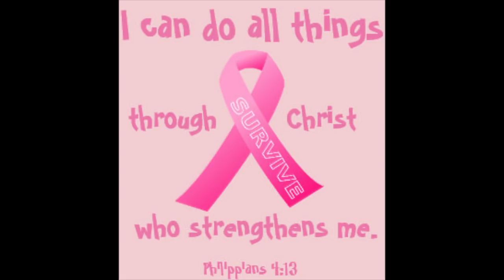Jayna's Medical Fund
Jayna was diagnosed with Thyroid Cancer in 2013, after undergoing major surgery and completing treatments Jayna was cancer free. In November 2015, Jayna was diagnosed with Triple Negative Breast Cancer.  The triple negative result meant Jayna would be facing a challenging journey. Again, she underwent surgery and made it through the grueling treatments and still cancer free.  Late, 2017, Jayna received the news that her cancer was back for the third time and has spread. Her current medical diagnosis is Triple Negative Metastatic Breast Cancer. We remain hopeful and continue to trust in God.